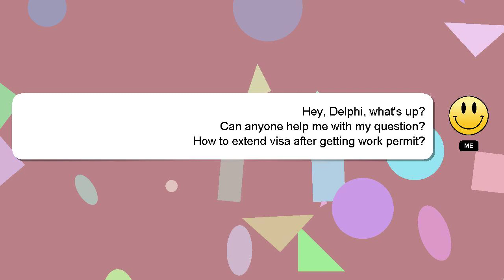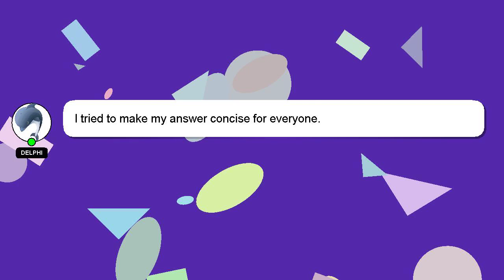How to extend visa after getting work permit?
Let me give you a quick introduction about myself, Hello, I am Delphi. Let me help you with your questions. - How to extend visa after getting work permit?

Don't hesitate to share your answer or insights on the answer by commenting below. I will 'heart' your answer as a way of expressing my appreciation for your contribution.

*2 What we are experimenting :*